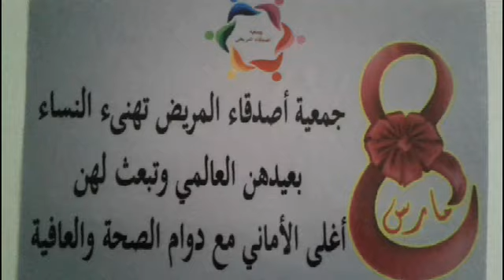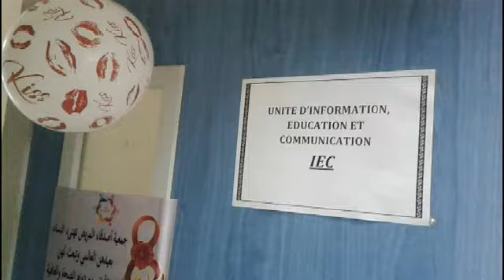جمعية أصدقاء المريض ببنجرير تكرم نساء الصحة